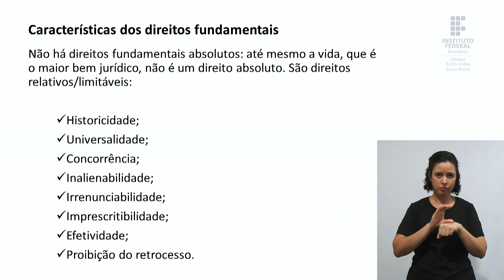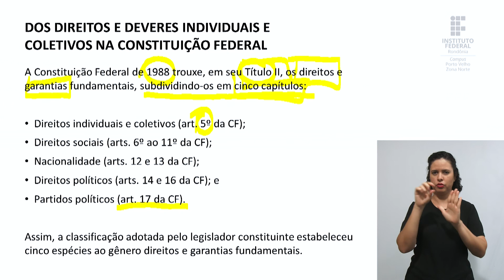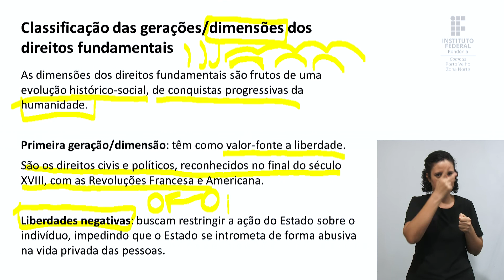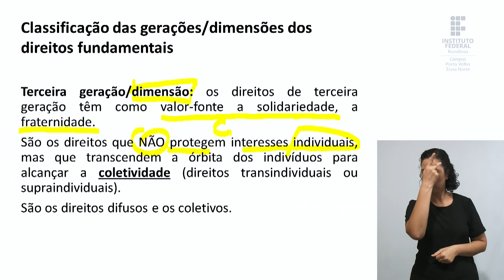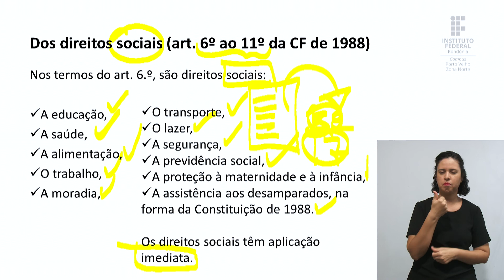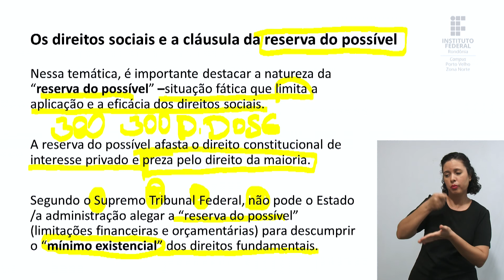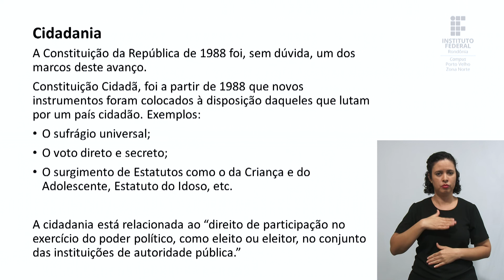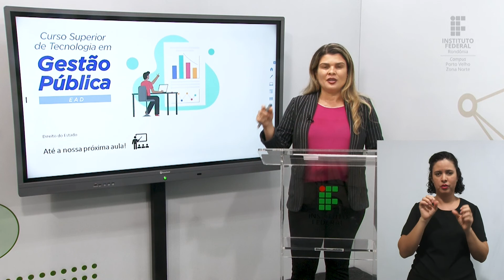Direito do Estado - Aula 2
📑 Curso: Gestão Pública - Turma 2022/2
📚Disciplina: Direito do Estado
📝 Conteúdo: Direitos fundamentais (individuais e sociais) e cidadania. Os direitos difusos e coletivos na Constituição Federal.

🎓 Prof.ª Esp. Marialva Silva